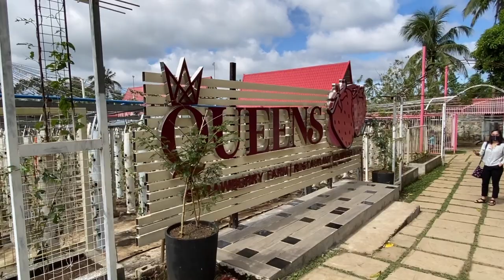Restaurant Review and Food Trip 3-Queens Strawberry Farm, Alfonso Cavite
Our Restaurant Review and Food Trip at Queens Strawberry Farm, located at Hawilia 2 Brgy. Upli, Alfonso, Cavite.

Food Ordered:

American Breakfast- Php 360
Daing na Bangus- Php 220
Strawberry Cheesecake- Php 200
Strawberry Milkshake- Php 150
Barako Coffee- Php 120